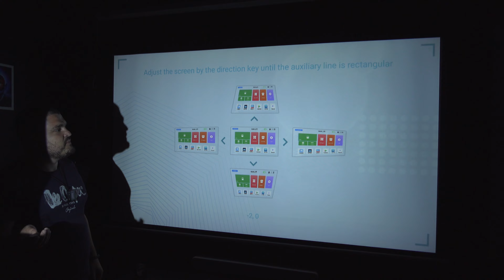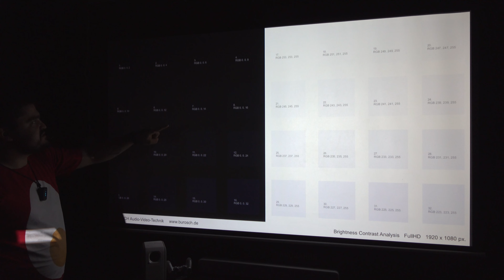Лучшие проектора на мой взгляд, по памяти! Распродажа 08 2022!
ДЛЯ ВОПРОСОВ, ПОКУПКИ  И СОТРУДНИЧЕСТВА!

Вопросы или покупка,
Россия, Telegram: @oniomania_rus

Вопросы,
Украина, Telegram: @oniomania_ua

Сотрудничество  WeChat : Oniomania_17

Отвечаю редко из-за VPN!

Проверенные магазины!